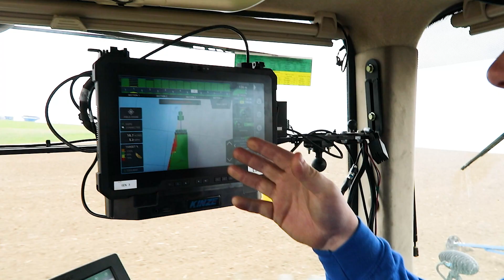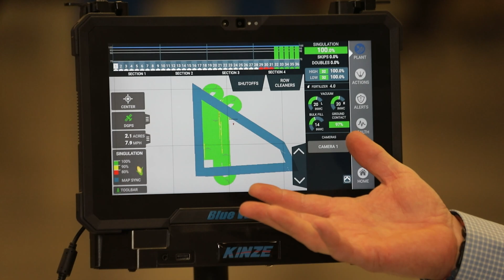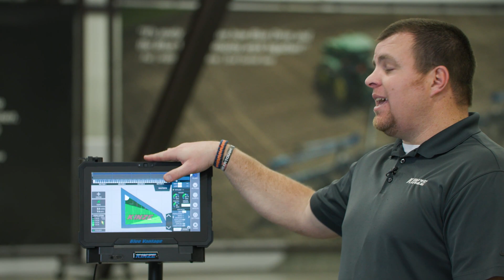Kinze's Blue Connect for the Blue Vantage Explained. Featuring Map Sync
The designed-by-Kinze and built-for-Kinze Blue Vantage display is the industry’s easiest to use, dedicated planter display that eliminates the entering of endless information and the pressing numerous confirmations just to start planting. The innovative, clean, and streamlined display provides simple, accurate, and intuitive planter control for high productivity planting. Factory presets remove the labor and guesswork from setup, while a dedicated planting screen provides all critical information at one glance during planting. With system diagnostics built-in, trouble shooting is simplified for optimum efficiency.

Since its introduction in 2019, the Kinze Blue Vantage display, which controls the Blue Drive electric drive, has quickly set itself apart as the industry’s easiest to use, dedicated planter display. With every new model year, significant improvements, additional features, and valuable benefits enhance Blue Vantage to make planting easier and more productive for farmers. Starting with planter model year 2022, Blue Connect, a Kinze developed cloud-based data solution, and its first integrated feature, Map Sync, joined the growing list of Blue Vantage advantages.

Blue Vantage displays exchange data whenever Blue Vantage has an internet connection through Blue Connect, using either a cellular hotspot or Wi-Fi and signed into a Blue Connect account.
No unlock codes are required since it is a free service included with the Blue Vantage display – and the farmer always owns the data.
Setting up a Blue Connect account is fast, easy, and completed right from the display.